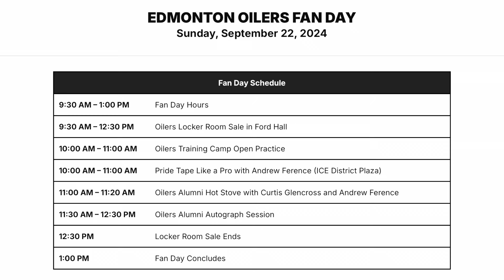Edmonton Oilers News | Evander Kane | New Jerseys | Fan Day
The Oilers Fanatic goes over all the latest in Oil Country!!